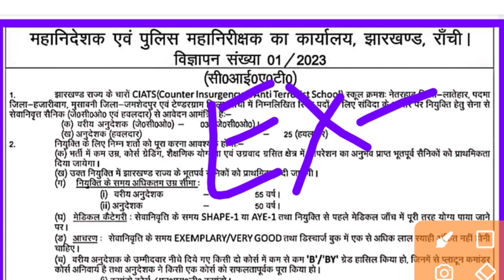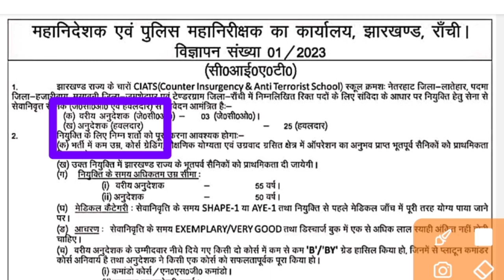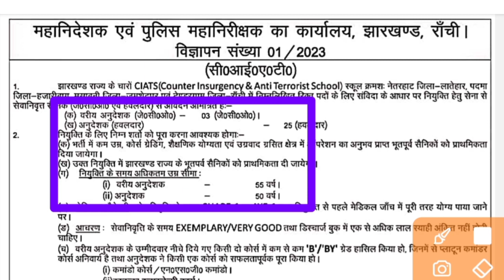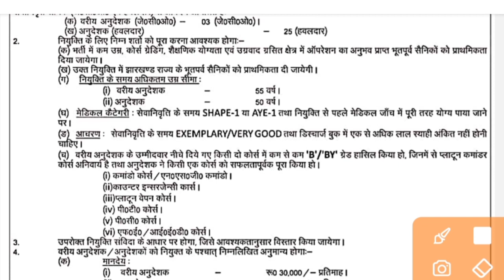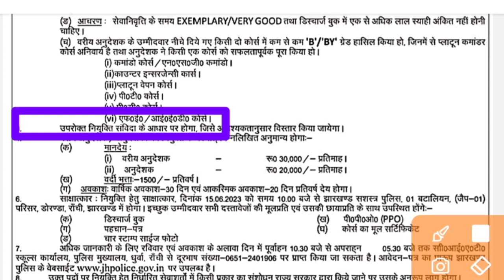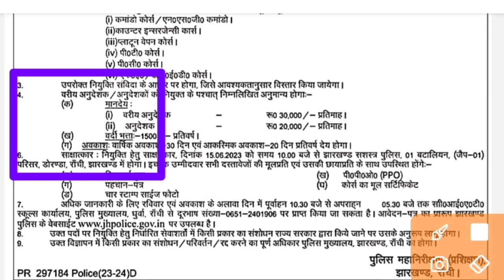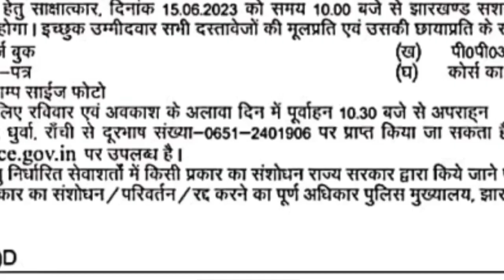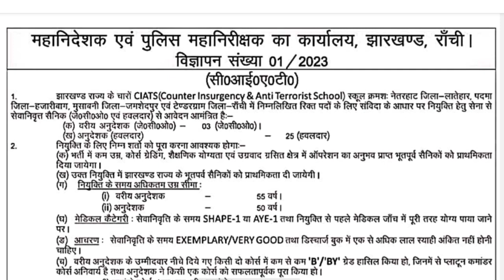jharkhand police vacancy 2023 || jharkhand police new vacancy 2023 || झारखंड हवलदार भर्ती 2023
jharkhand hawaldar vacancy 2023, jharkhand hawaldar, jharkhand hawaldar vacancy 2022,